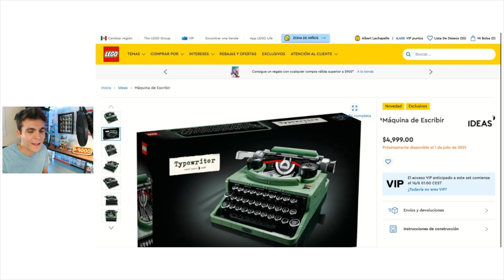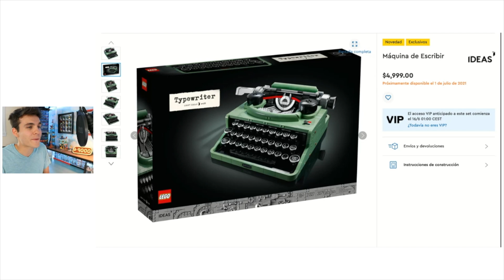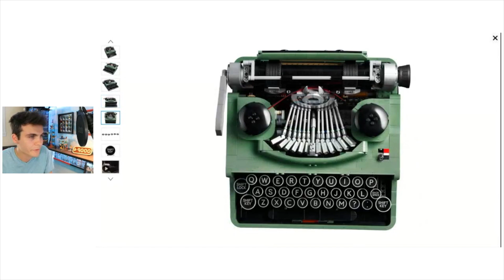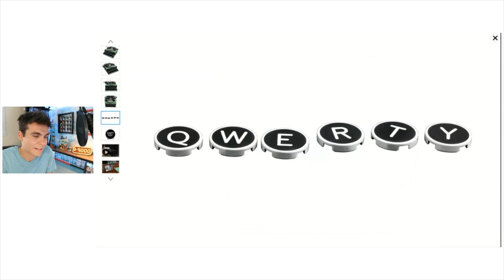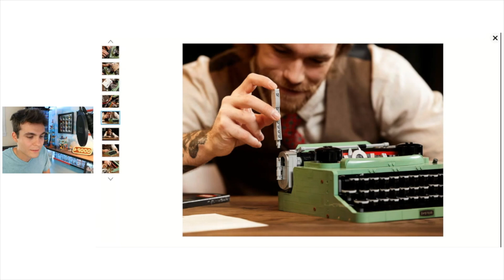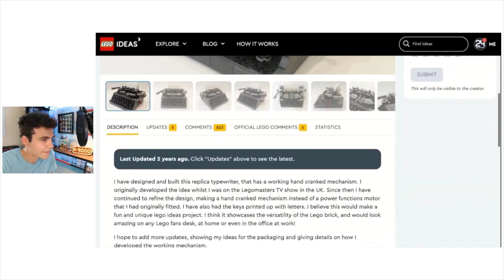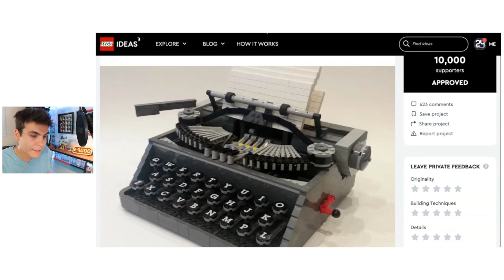¿Aburrido o ingenioso? / Máquina de escribir de LEGO Ideas | Noticias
Tomemos un vistazo al nuevo set de LEGO Ideas: Máquina de escribir (21327).